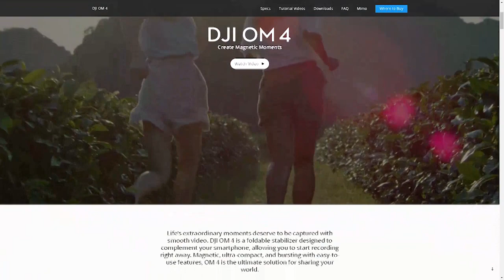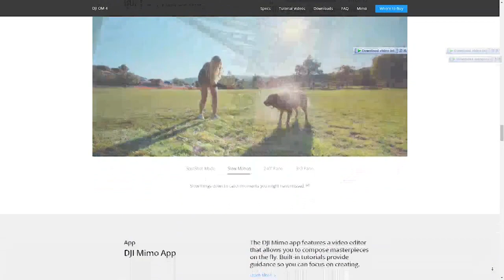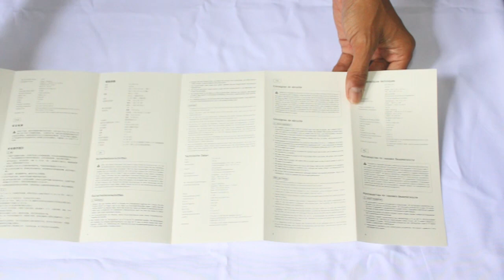Unboxing Stabilizer Smartphone DJI OM 4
Hai sobat kembali lagi di Devix Channel, video kali ini aku mau unboxing salah satu stabilizer smartphone dari DJI yaitu DJI OM 4, beberapa fiturnya yaitu yang pertama ActiveTrack 3.0 dapat mengenali subjek yang berjalan dengan akurasi lebih tinggi serta dapat menyempurnakan komposisi gambar dengan joystick, yang kedua Story Mode terdapat template kreatif untuk memfilmkan atau mengedit rekaman dengan satu ketukan, yang ketiga DynamicZoom untuk mendapatkan bidikan zoom yang kreatif dengan cara mengetuk dan berjalan, yang keempat CloneMe Pano membuat satu panorama dengan beberapa foto, yang kelima Gesture Control mempermudah saat pengambilan foto atau video dari jarak jauh hanya dengan gerakan tangan.